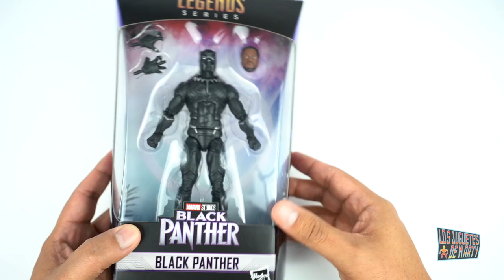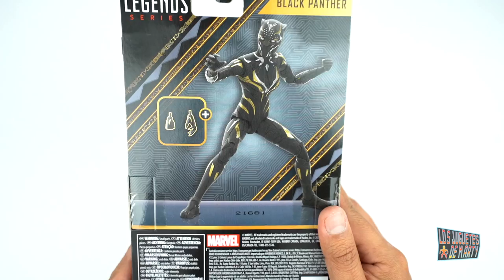BLACK PANTHER WAKANDA FOREVER ES MEJOR QUE LA PRIMERA Y ABRIMOS LAS NUEVAS FIGURAS DE PANTERA NEGRA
Timestamps en los comentarios.
Hoy les doy mi opinion de la pelicula Black Panther Wakanda Forever y les abro un par de Figuras.